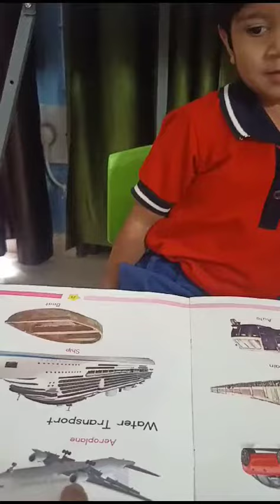Transport by Kreechu🚗🛻🚐🛴🦽🩼